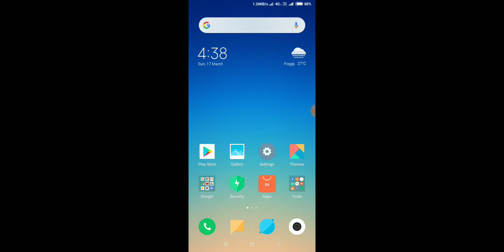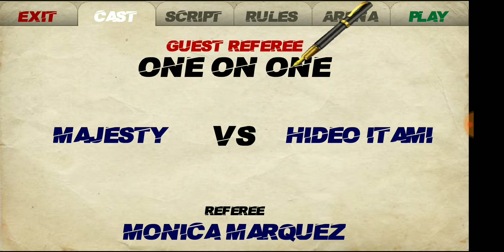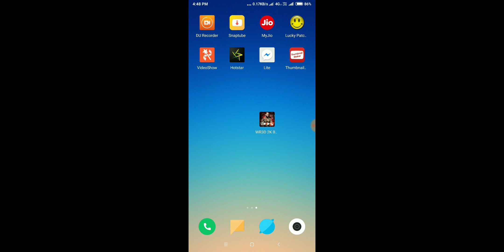WR3D WWE 2K20 V7 MOD APK || by M.S Technical Gamer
🎮👇  (IMPORTANT)👇🎮
HELLO FRIENDS MY NAME IS MANMOHIT SINGH AND MY CHANNEL NAME IS M.S Technical Gamer.
Hello friends jo ye mod hai ye thoda purana wala mode hai par isme AAP KO real theme and entrance and real clothes and new wrestlers Mile ge Mene AAP KO video me bta diya hai ki kya karna hai okay friends.

(GAME LINK KE BARE ME ) 🎮👉HELLO FRIENDS ME LINK UPLOAD KAR RHA HU USME BAS 3 YA 4 MINUTES' LAGE GE DERI KE LIYE MAFI CHAHUGA THANKYOU.

Databack saves your 2G, 3G and 4G mobile data that you spend when using apps.